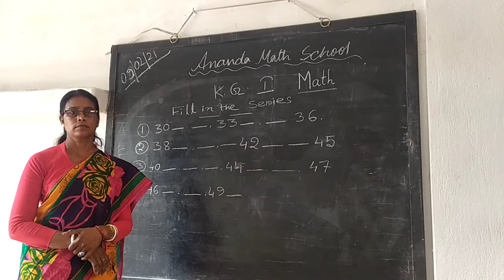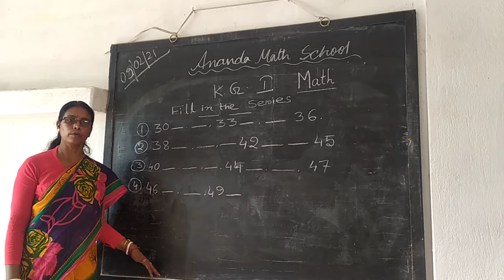কেজি ওয়ান ম্যাথামেটিক্স